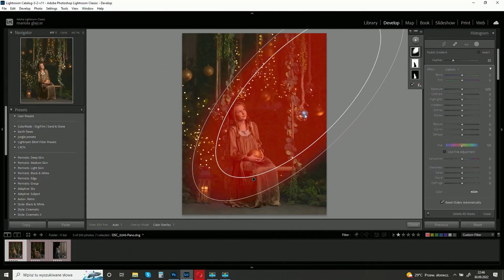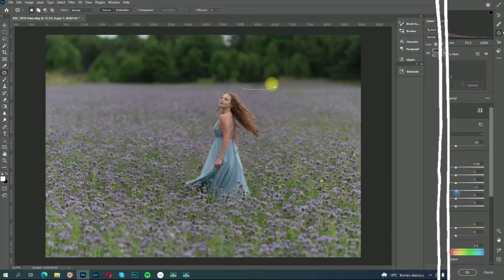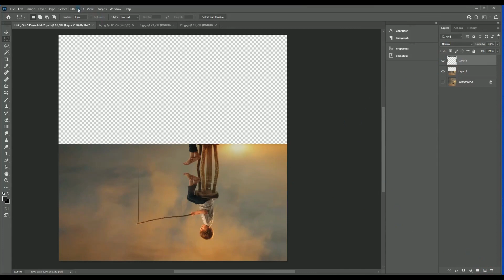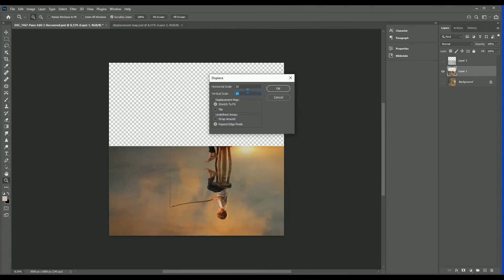Próbka kilku tutoriali - polski